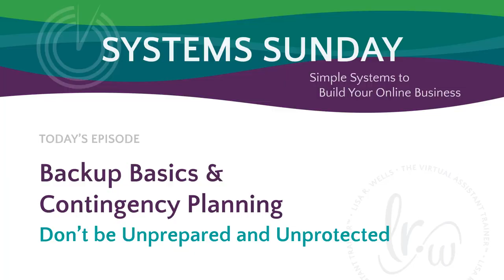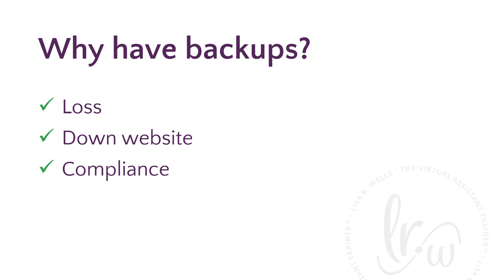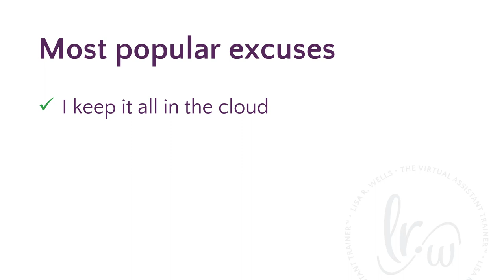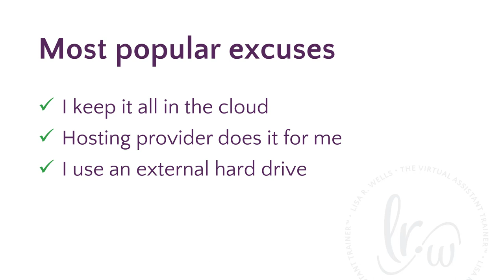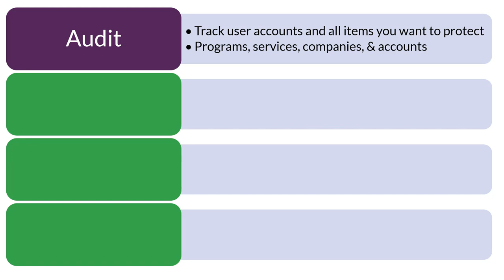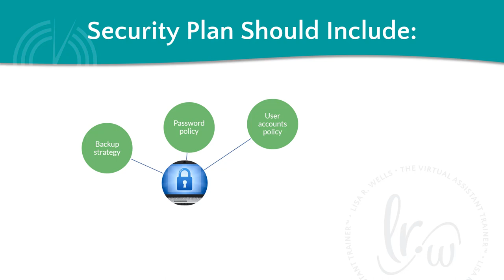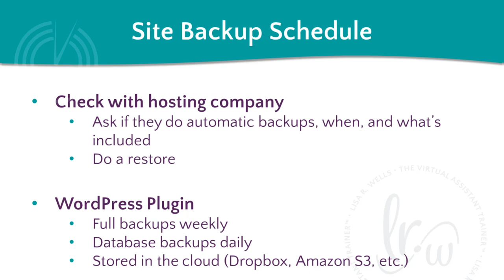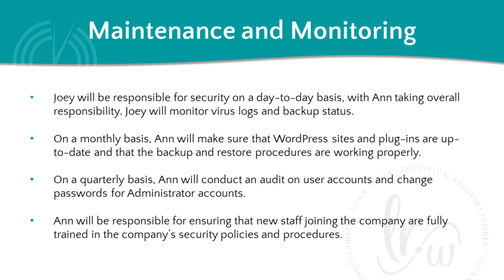Backup Basics and Contingency Planning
Part of spring cleaning your cluttered digital space is having things set up so that you also have peace of mind - which creates more SPACE in your life by not having to worry if and when things go wrong.

Let's face it, files will accidentally get deleted, your website will get (or may already have been) hacked, you may or may not be in compliance with IRS regulations when it comes to file archival and retention, your team may forget, you may have assumed something was being done when it was not... we are all human and things happen.

Which is why it's super important you have a backup plan.

In this episode, we go through backup basics and contingency planning because I don’t want you to be left unprepared and unprotected. I go over why you need a backup system, common myths, plus my 4-point web security plan.

To read the transcript and/or check out the resources mentioned in the video,

To buy the Creating Your Small Business Web Security Plan training guide, go